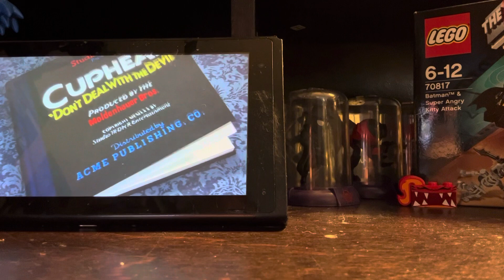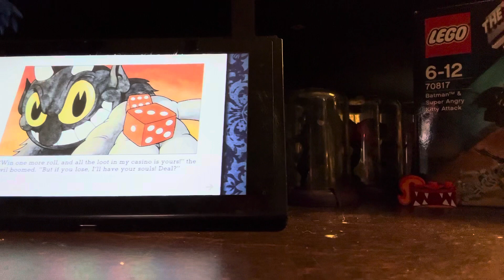Papyrus plays Cuphead(with many interruptions by Sans)